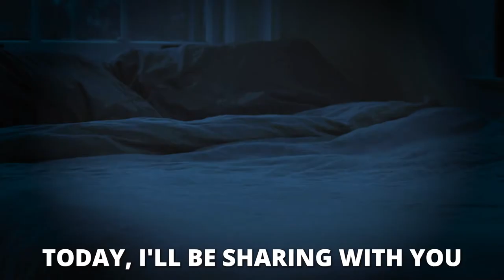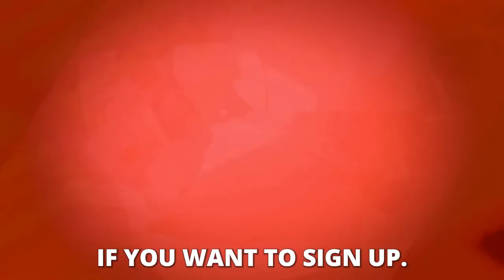The Surprising Benefits of Making Your Bed Daily to Transform Your Life!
Admiral William McRaven once said, "if you want to change the world, start off by making your bed.” Who would've thought that there are benefits to making your bed daily and that it could be the key to changing your life just by making your bed every morning? Often times, we set big goals for ourselves, and there's nothing wrong with that. However, there are times when they can be intimidating and tiring to achieve. But with proper discipline and mindset, anything can be achievable. In this video,  I’ll be sharing with you the five life changing lessons that I’ve learned from reading the book Make Your Bed by Admiral William McRaven.

CHECK OUT WHAT MUNIF ALI IS UP TO

IMPORTANT MOMENTS IN THIS VIDEO
00:00 How Simply Making Your Bed Can Change Your Life - 5 Lessons From "Make Your Bed" by William McRaven
00:48: Start Your Day With a Completed Task
02:22 Find Someone To Help You Paddle
03:10 Only The Size of Your Heart Matters
04:32 You Must Dare Greatly
06:04 Rise To The Occasion

WATCH THE REPLAY HERE
How Simply Making Your Bed Can Change Your Life - 5 Lessons From "Make Your Bed" by William McRaven